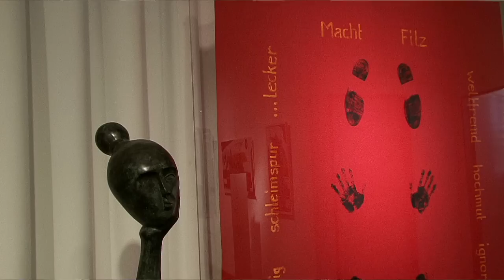Collection Beyeler: Cornel Braunwalder stellt aus 2012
Die Galerie CB hat gestern zur Vernissage der Bilder- und Bronze-Skulpturen von Cornel Braunwalder eingeladen. Der Titel der Ausstellung heisst "Kunst leben - Kunst erleben". Bei seinen Werken steht der Mensch im Mittelpunkt. Viele der Gesichter sind halbseitig dargestellt, was den Zuschauer zu eigenen Überlegungen und Ergänzungen anregt.
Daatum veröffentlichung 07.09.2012